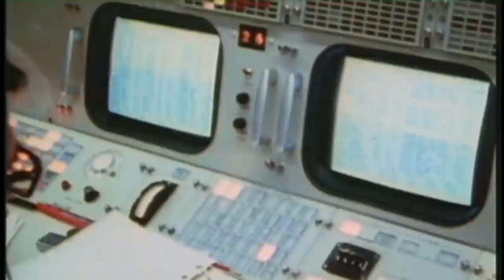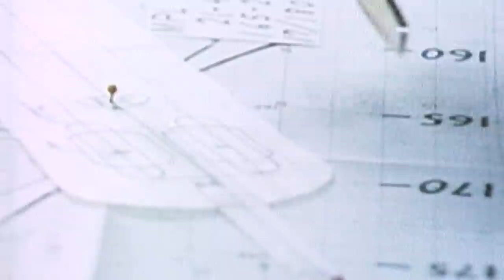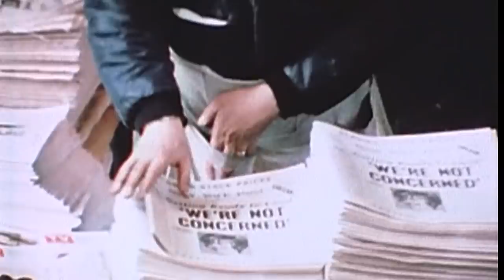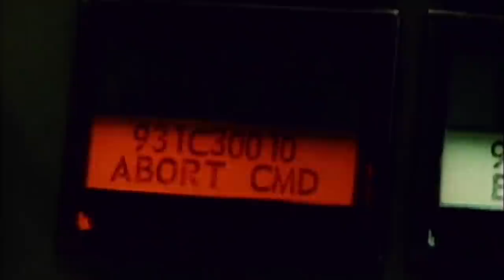Space Exploration: The Beginning of the End of Apollo | Free Documentary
Trajectory: Milestones in Space Exploration - Episode 11: The Beginning of the End, Apollo Gets Complicated & The End of Apollo | Space Documentary

Today, although a cloud of satellites surrounds the planet, many records set during the early decades of space exploration remain unsurpassed. It's more than forty years since the last man walked on the moon and the world no longer has a reusable spacecraft. Trajectory looks at milestones in space exploration along with the latest scientific and commercial developments.

Space Milestones:
- The Beginning of the End: After the first Moon landing the Apollo science program was about to start in earnest but people were losing interest.
- Apollo Gets Complicated: New technology is added that extends the reach of the Apollo program.
- The End of Apollo: The final missions to the lunar surface.